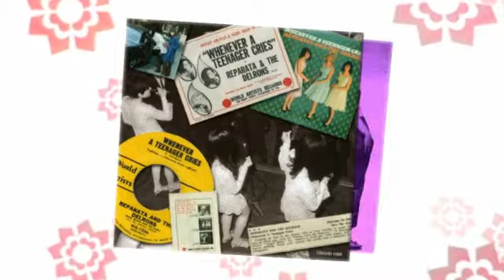REPARATA and THE DELRONS tommy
from the 1993 compilation REPARATA AND THE DELRONS